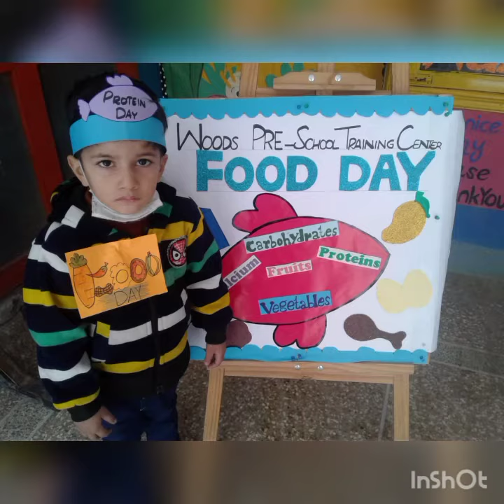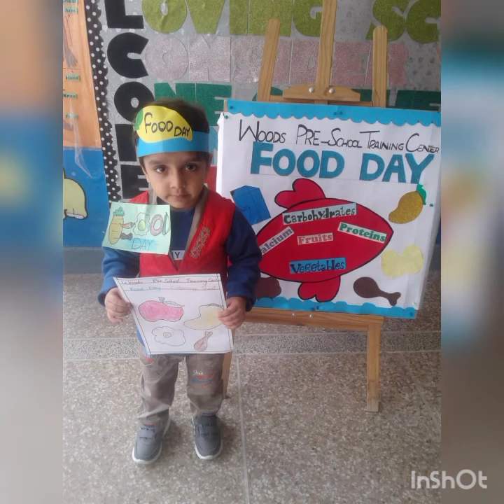Activities of food day.